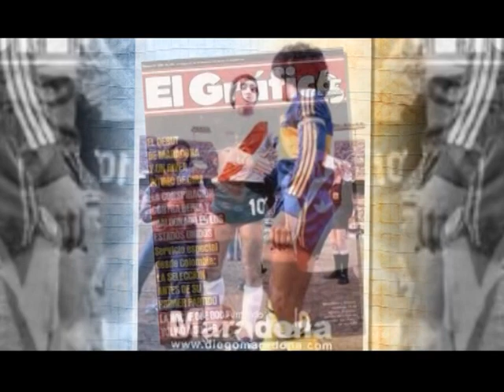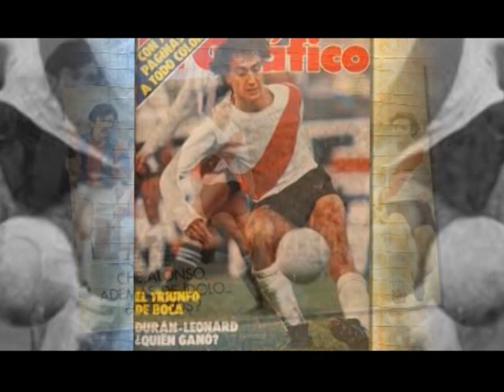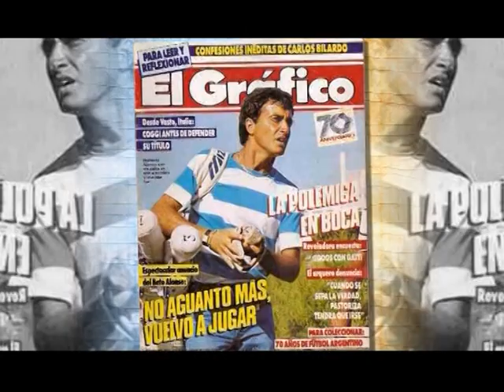El Beto Alonso en El Pelotazo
Mano a mano de El Pelotazo con Norberto Osvaldo "El Beto" Alonso, ídolo de River. Washington Varisco - Sebastián Gálligo. El Once TV (Canal 11) Paraná. Año 2013